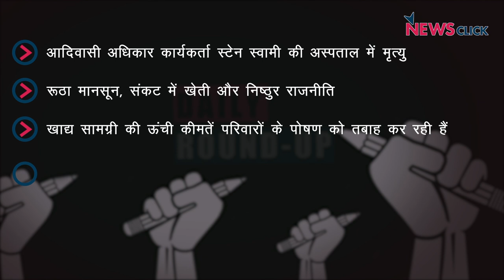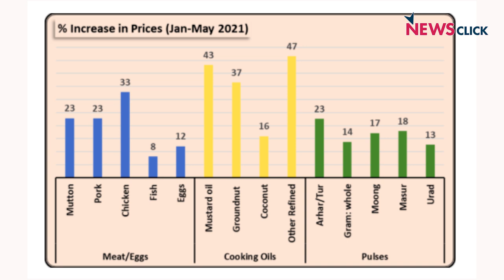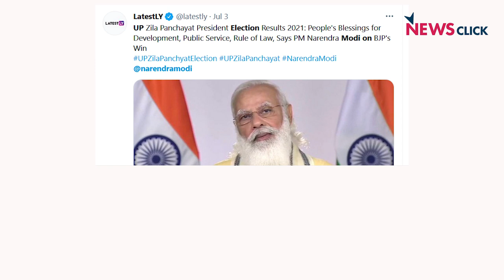स्टेन स्वामी की मृत्यु, मानसून में देरी और अन्य ख़बरें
न्यूज़क्लिक के डेली राउंडअप में आज हम बात करेंगे स्टेन स्वामी की मृत्यु, मानसून में देरी और अन्य ख़बरों के बारे में।